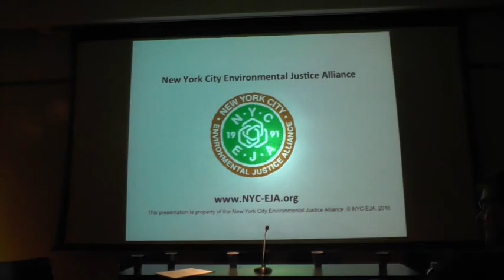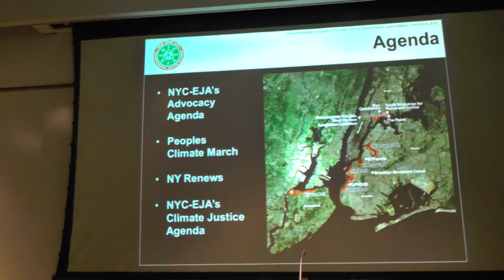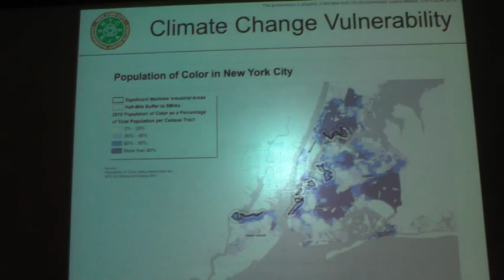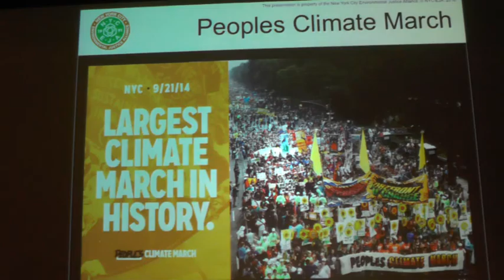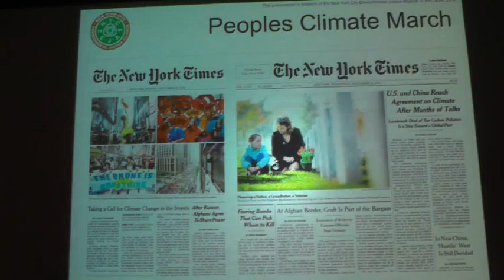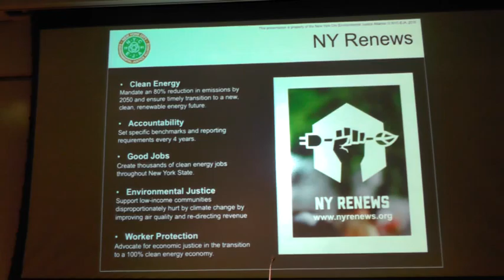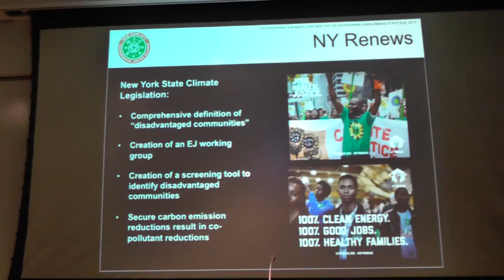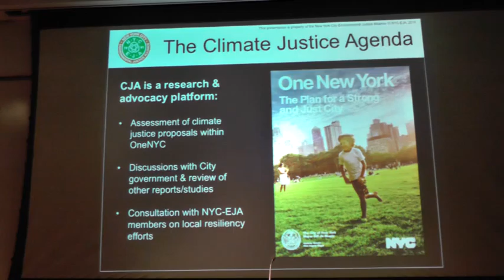The Road From Paris: An Agenda for Action (Part 2 of 6)